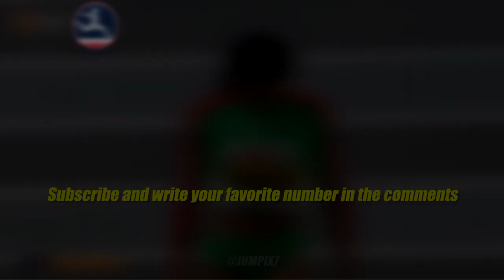Womens Triple Jumps Will Cheer You Up and Not Only! Istanbul 2023. European Athletics №100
On my channel watch videos with women's triple jump, womens long jump,  athletics, european athletics championships, european championships

Athletes in this Episode: Maja Askag, Dovile Kilty, Neja Filipic, Tugba Danismaz, Patricia Mamona, Kira Wittmann, Dariya Derkach, Ottavia Cestonaro

Time Codes:
0:00 - Intro
0:09 - Maja Askag
1:02 - Dovile Kilty
1:45 - Neja Filipic
2:39 - Tugba Danismaz
3:37 - Patricia Mamona
4:24 - Kira Wittmann
5:16 - Dariya Derkach
6:04 - Ottavia Cestonaro

In my videos and playlists you can see: womens triple jump and triple jump,  long jump, world athletics, european athletics, female athletes

*All video frames in this video are created by me JUMPIX